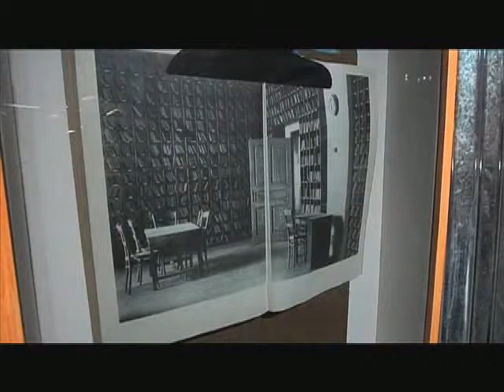intermediate geography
"roberto chabet: 50 years"
solo exhibition in osage gallery soho, hong kong 2011